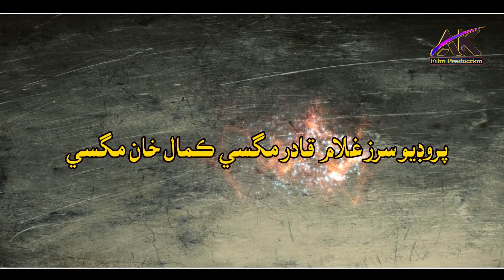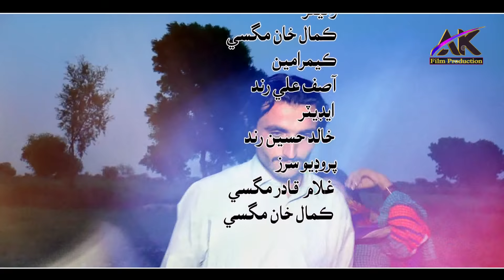Sindhi Telefilm Dilawar Khan 2022: सिंदी टेलीफ डांड का कहानी pak film new 2022